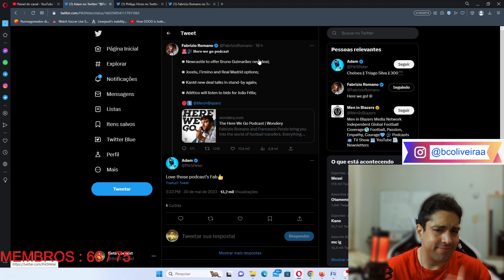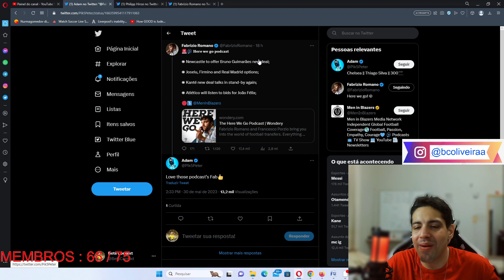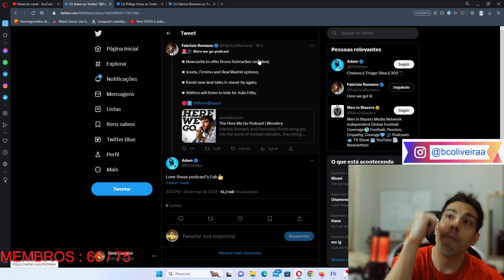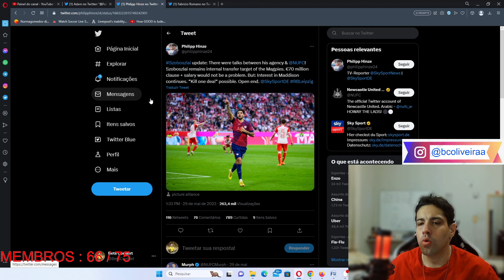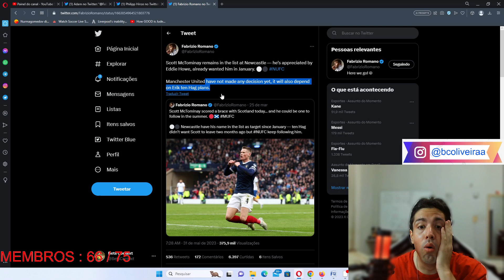NEWCASTLE VENDENDO BRUNO GUIMARAES? INTERESSE EM MCTOMINAY E SZOBOSZLAI OU MADDISON ?